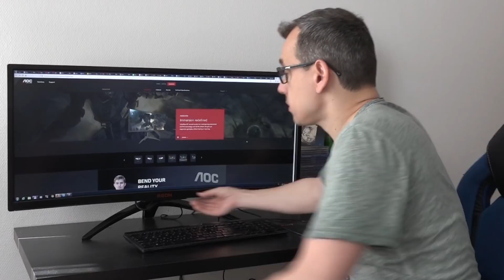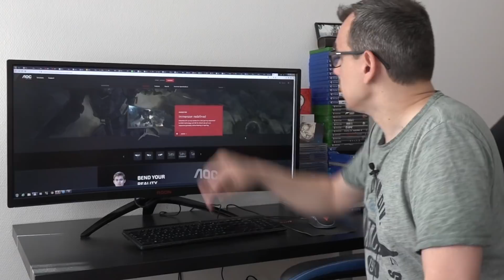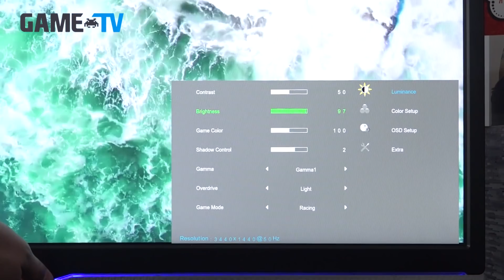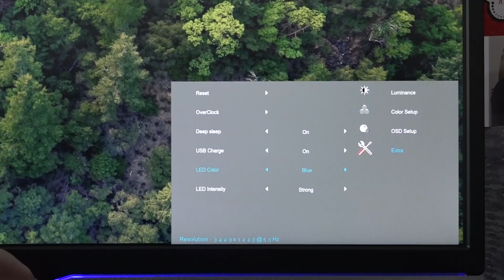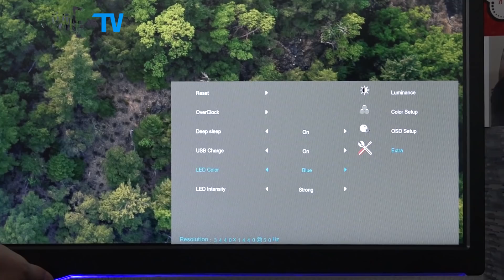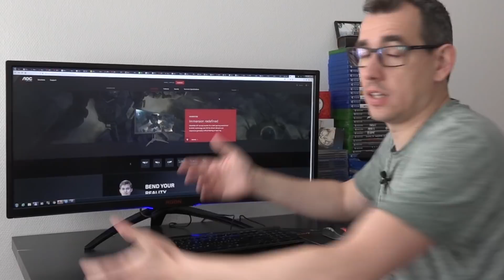Gamerek álma? - AOC AGON AG352UCG6 Videoteszt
Utalással: 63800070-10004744 / Név: Ragács András